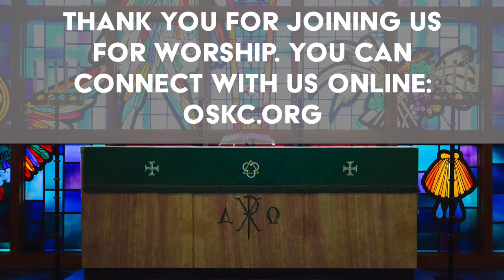Proverbs: What is Wisdom